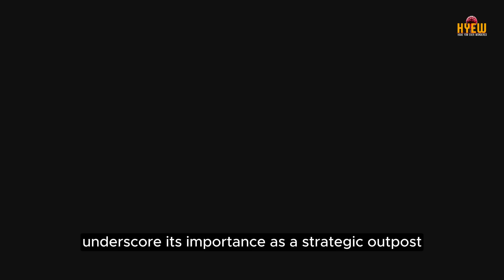HOW CAN THIS ONE PHILIPPINE ISLAND CAN MAKE CHINA SUFFER?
Join us as we explore the strategic importance of Batanes Island in deterring potential invasions. Nestled at the northernmost tip of the Philippines, Batanes is not just a place of breathtaking landscapes but also a significant military outpost due to its geographic location. In this video, we delve into the rich history of Batanes, examining how its geography has been pivotal in military strategies throughout the centuries. We also discuss contemporary defense tactics and the island's role in regional security dynamics. Don't miss out on understanding how this serene location plays a part in national defense!

OUTLINE:

00:00:00 "The Strategic Importance of Batanes Island"
00:02:16 "Geopolitical Landscape"
00:04:23 "Subscribe Reminder"
00:04:40 "Defenses of Batanes Island"
00:07:06 "Historical Context"
00:09:09 "Future Implications"
00:11:21 "Final Thoughts"